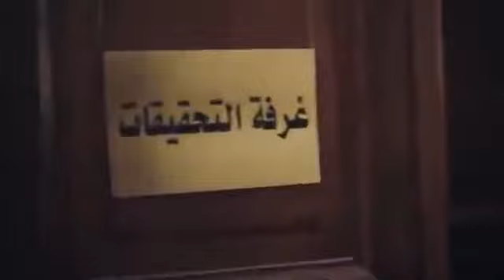رحيم عرف مين اللي خطف اخوه وراح علشان يجيبه | شوف الكمين اللي كان معموله حصل فيه ايه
مسلسل رحيم | بطولة النجم ياسر جلال
ﺗﺄﻟﻴﻒ: محمد إسماعيل أمين (مؤلف)  محمد هشام عبية (مشاركة في التأليف)
طاقم العمل: ياسر جلال  محمد رياض  نور اللبنانية  طارق عبدالعزيز  دنيا عبدالعزيز  أحمد السقا.